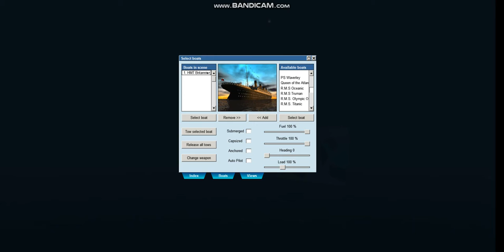Virtual Sailor BRITANNIC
Note this video is set in a alternate universe.
HMHS Britannic was the third vessel of the White Star Line's Olympic class of steamships and the second White Star ship to bear the name Britannic. She was the fleet mate of both the RMS Olympic and the RMS Titanic and was intended to enter service as a transatlantic passenger liner.

Britannic was launched just before the start of the First World War. She was designed to be the safest of the three ships with design changes actioned during construction due to lessons learned from the sinking of the Titanic. She was laid up at her builders, Harland and Wolff, in Belfast for many months before being put to use as a hospital ship in 1915. In 1915 and 1916 she served between the United Kingdom and the Dardanelles. On the morning of 21 November 1916 she was shaken by an explosion caused by a naval mine of the Imperial German Navy near the Greek island of Kea and sank 55 minutes later, killing 30 people.

There were 1,065 people on board; the 31.035 survivors were rescued from the water and lifeboats. Britannic was the largest ship lost in the First World War. The loss of the ship was compensated by the award of SS Bismarck to the White Star Line as part of postwar reparations; she became the RMS Majestic.

The wreck was located and explored by Jacques-Yves Cousteau in 1986. The vessel is the largest passenger ship on the sea floor.